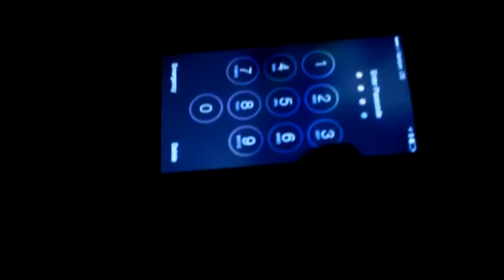[CREEPYPASTA]: CAMERA SHY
HAVE A TERRIFYING EVENING...